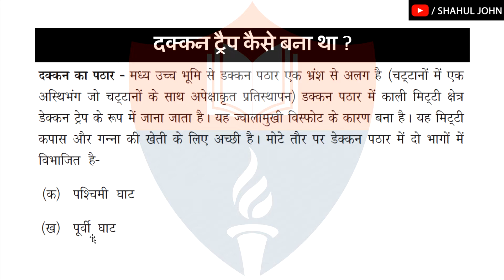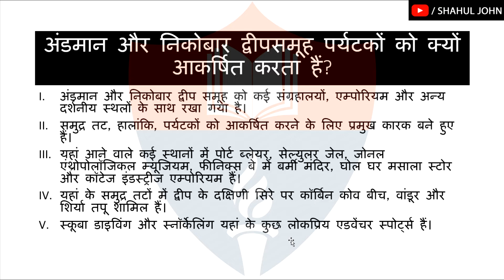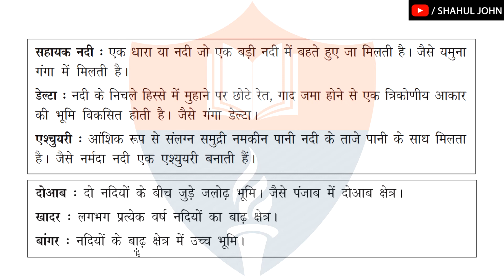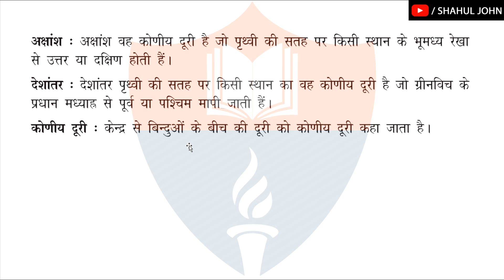NIOS Social Science Code 213 Class 10 Chapter 9 || PHYSIOGRAPHY OF INDIA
🔴 GET
1 Complete Syllabus
2. Notes
3 Past year paper
4. Question bank
5. practice papers

🌍DELHI UNIVERSITY
1.) B.COM/ B.A (P) ECONOMICS FINAL YEAR / 3rd YEAR ( IN ENGLISH)
2.) B.COM/ B.A (P) ECONOMICS FIRST YEAR / 1st YEAR ( IN ENGLISH )
3.)  B.COM/ B.A (P) ECONOMICS FIRST YEAR / 1st YEAR ( IN HINDI )

1.) NIOS ECONOMICS CLASS 12TH CODE 318 ( IN HINDI )
2.) NIOS POLITICAL SCIENCE CLASS 12TH CODE 317 ( IN HINDI)
3.) NIOS POLITICAL SCIENCE CLASS 12TH CODE 317 ( IN ENGLISH)
4.) NIOS BUSINESS STUDIES CLASS 12TH CODE 319 ( IN HINDI)
5.) NIOS SOCIOLOGY CLASS 12TH CODE 331 ( IN ENGLISH)

👉BOOK 1
CHAPTER - 1

👉BOOK 2
CHAPTER - 1
CHAPTER - 8
shorturl.at/akr07
CHAPTER -9
shorturl.at/kKN19

SINCE - 2009